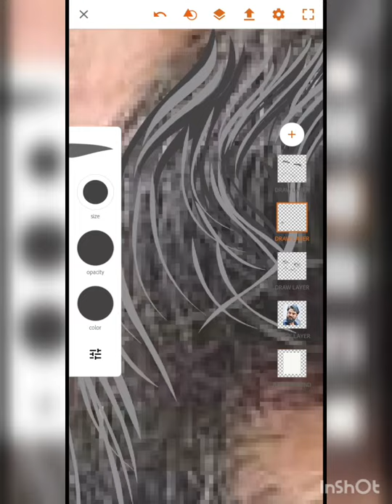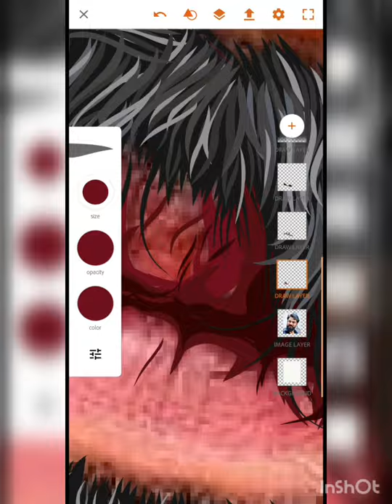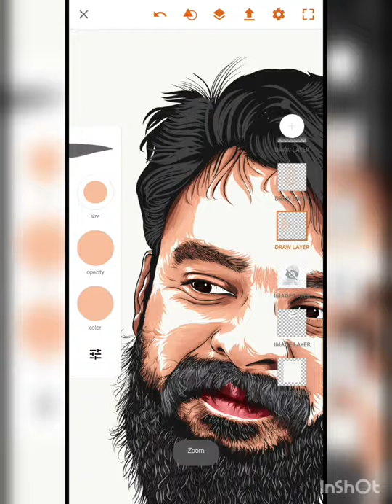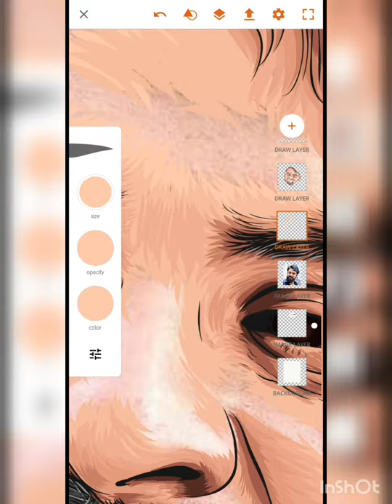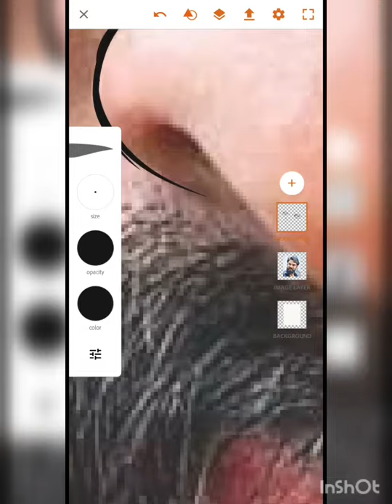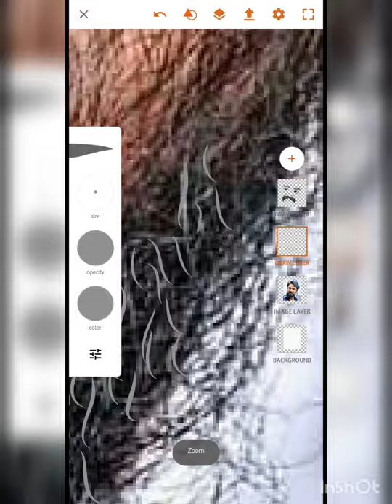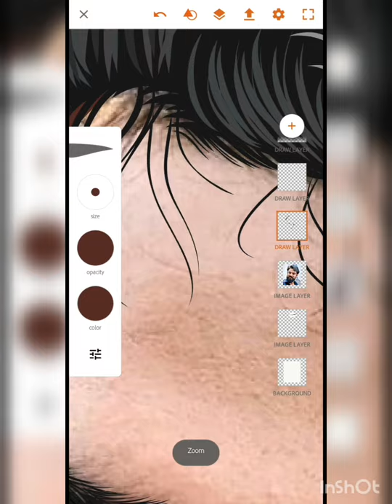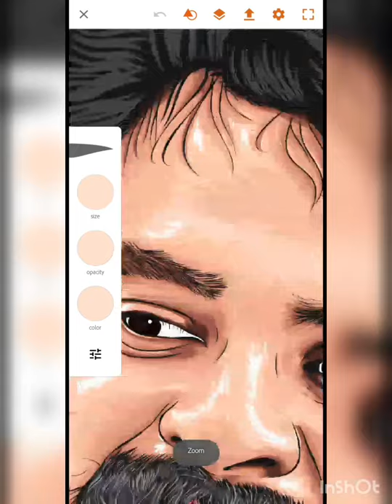TOVINOTHOMAS - DRAWING TUTORIAL |ILLUSTRATOR NRMS